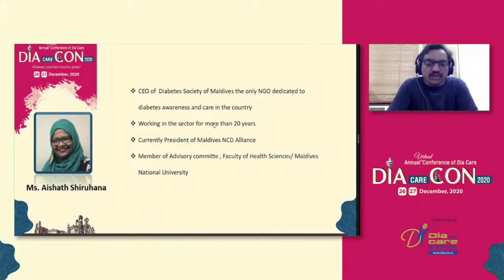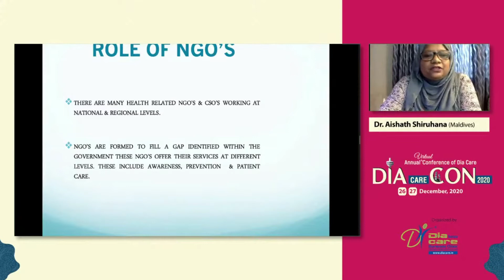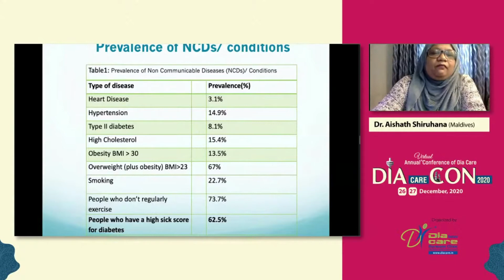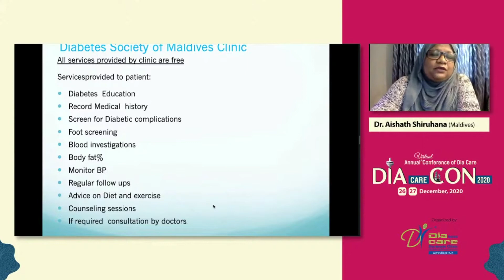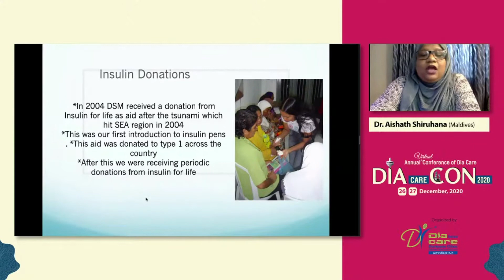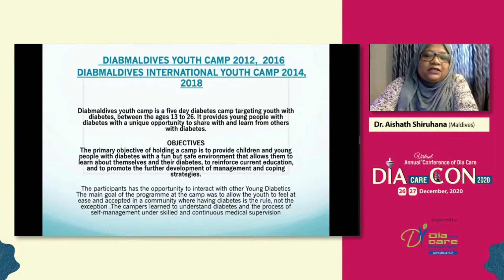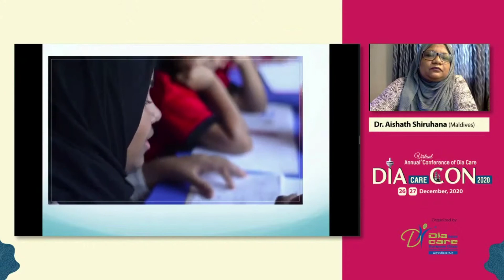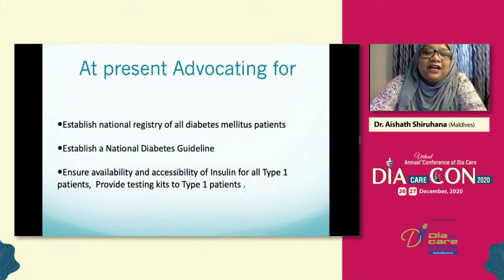Dr. Aishath Shiruhana - Challenges in Diabetes Care in Low Resourceful Country